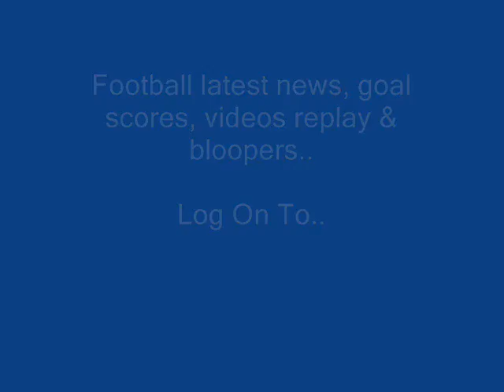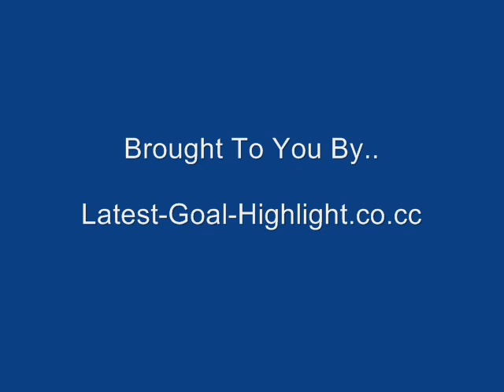Inter Milan 3 - 0 Livorno - Goal Highlight 24/03/10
Here, Inter Milan 3 - 0 Livorno. Get free Italian football video here, Latest-Goal-Highlight.co.cc